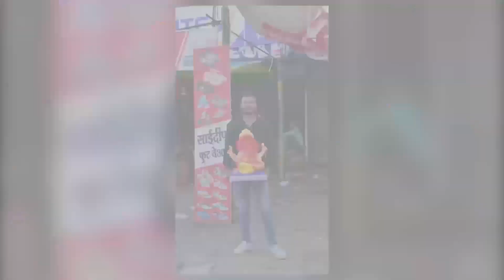आगमन सोहळा बाप्पाच्चा 2022 Khandeshrcvlogs GANPATI AAGMAN SOHALA 2022 VLOG 123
वलॉगिंग साहित्य जे मी वापरतो: -

Main Vlogging Camera

Main Camera Lense:

Second Vlogging Camera

Action Camera :

Vlogging Tripod Hallo RCans WELCOME TO MY DISCRIPTION .
AAGMAN SOHALA  BAPPACHCHA  2022

Main Vlogging Camera

Main Camera Lense:

Second Vlogging Camera

Action Camera :

Vlogging Tripod